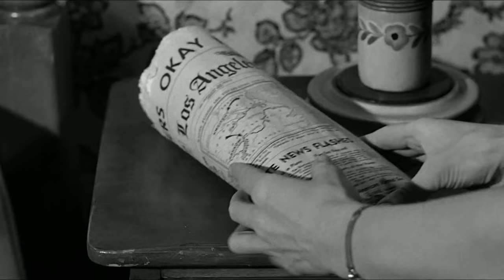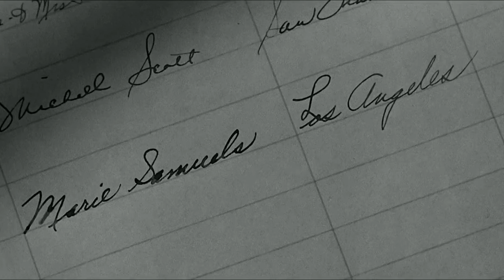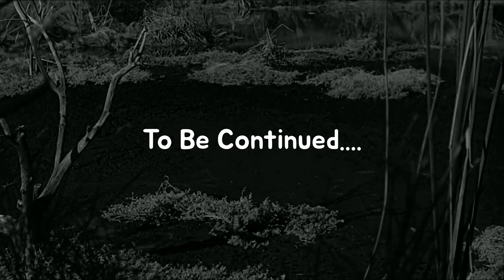इस लड़की को पैसे चुराना भारी पड़ गया। Part-2 Psycho Movie Explaine in Hindi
Psycho (1960) Movie Brief Summary:-

Psycho is a 1960 American horror film produced and directed by Alfred Hitchcock. Was based on the 1959 novel of the same name by Robert Bloch.The plot centers on an encounter between on-the-run embezzler Marion Crane and shy motel proprietor Norman Bates and its aftermath, in which a private investigator Marion's lover Sam Loomis and her sister Lila investigate her disappearance.
Psycho Movie Part One Link:-

Psycho Movie Making Information Deatails:-

Directed by
Alfred Hitchcock
Screenplay by
Joseph Stefano
Based on
Psycho
by Robert Bloch
Produced by
Alfred Hitchcock
Starring
Anthony Perkins
Vera Miles
John Gavin
Martin Balsam
John McIntire
Janet Leigh
Cinematography
John L. Russell
Edited by
George Tomasini
Bernard Herrmann
Production
company
Shamley Productions
Distributed by
Paramount Pictures
Release dates
June 16, 1960 (New York City)
September 8, 1960 (United States)
Running time
109 minutes
Country
United States
Language
English
Budget
$806,947
Box office
$50 million
Psycho Movie Rating Details:-

Ratings
8.5/10
IMDb
97%
Rotten Tomatoes
97%
Metacritic